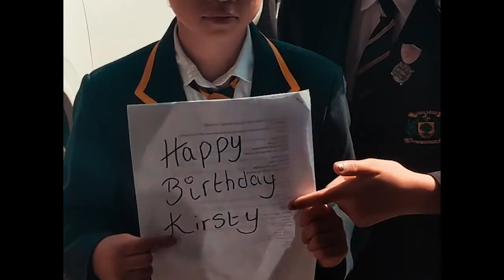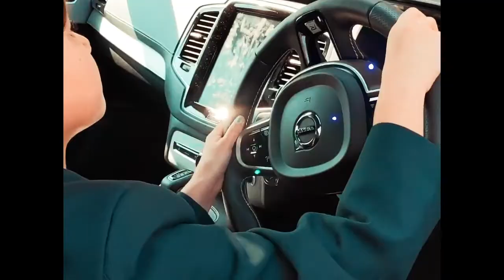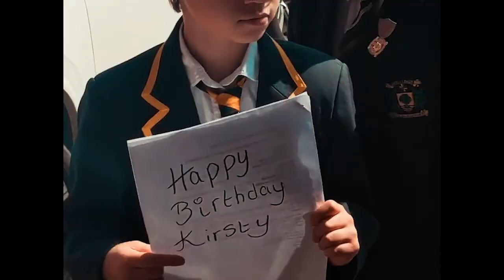The Kids do PARKLIFE 2020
Bored in Lockdown - what to do - recreate your own pop songs.